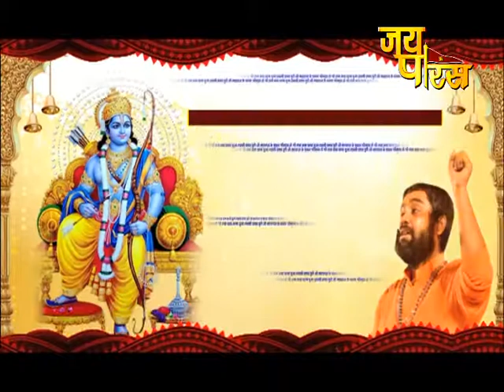P.P Pranav Puri Ji Maharaj | Day - 10 | Shri Ram Katha | प.पू प्रणव पुरी जी महाराज | श्री राम कथा